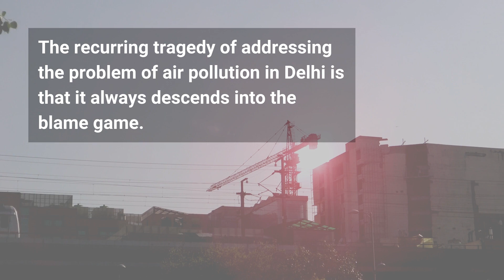Delhi's Choking Reality: The Annual Battle Against Air Pollution